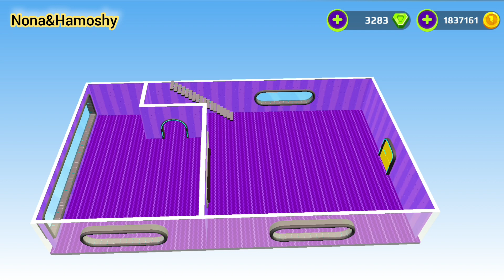كل شئ صار 💜بنفسجي💜 وصرت ساحرة وحوّلت حموشي والنتيجة مبهرة 😌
يوم كامل باللون البنفسجي في pkxd | كل شي صار بنفسجي في pkxd .. نونه وحموشي

Everything turned purple in pkxd 😜

نونه وحموشي
نونه وحموشي pkxd
نونه جيمر
نونه قيمر
نونه كيمر
حموشي جيمر
NonaHamoshy
nona gamer
Nona Gamer
hamoshy gamer
Hamoshy Gamer
pk xd
pk xd code
creators code pkxd
pkxd Spoilers
PKXD
pkxd
pkxd universe
PKXD UNIVERSE
PKXD Brazil
Full day in purple pkxd